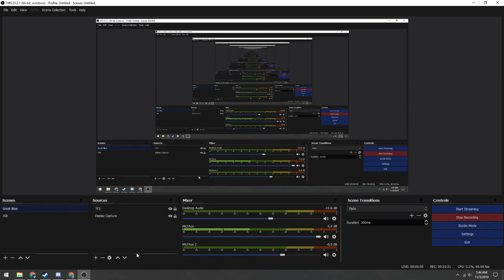A Flashback to 2009 : Bloons Tower Defense 3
Super monkey OP plz nerf